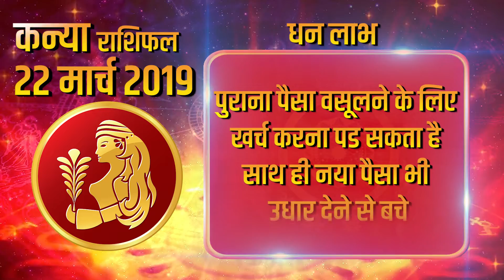22 March 2019 कन्या राशि | आज का राशिफल । Daily Rashifal । Dainik Rashifal । today horoscope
धन लाभ :- पुराना पैसा वसूलने के लिए खर्च करना पड सकता है साथ ही नया पैसा भी उधार देने से बचे

परिवार और मित्र :- परिवार के साथ आप कुछ बेहतरीन पलों का आनंद उठा सकते हैं। सुख-सुविधाओं की वस्तुओं का उपभोग करने व उन्हें जुटाने के लिए इस अवधि में आप काफी प्रयासरत रहेंगे।

रिश्ते और प्यार :-  प्रेम जीवन के लिए भी यह समय लाजवाब रहेगा। प्रेमी के साथ डेटिंग पर जाने के आपको अनेक मौक़े मिलेंगे। आपकी कोई पुरानी मित्रता प्रेम संबंधों में बदल सकती है।

स्वास्थ्य :- स्वास्थ्य को लेकर सतर्क रहें। अपने ख़ान-पान एवं सेहत से जुड़े अन्य मसलों पर संतुलन बनाए रखना आपके लिए ज़रुरी होगा।

करियर और शिक्षा :-छात्र शिक्षा के क्षेत्र में नई ऊँचाइयाँ छू सकते हैं। नौकरी में आपको कोई बड़ा पद मिल सकता है। रुका हुआ प्रमोशन मिलना भी संभव रहेगा।

बिज़नेस/स्टॉक/प्रॉपर्टी :- आप किसी आर्थिक मुद्दे को लेकर यात्रा कर सकते हैं। जिससे आपको फ़ायदा पहुंचेगा।

शुभ रंग :- आज आपका शुभ रंग नीला है

Money Advantage: - It may cost to recover old money and also save money by lending new money

Family and friends: - With family you can enjoy some wonderful moments. In this period, you will be very diligent to consume and mobilize the amenities of amenities.

Relationships and love: - This time too will be wonderful for love life. You will find many opportunities to go on a dating with a lover. Some of your old friendships can turn into love relationships.

Health: - Be alert about health. It will be important for you to maintain balance on other issues related to your eating habits and health.

Career and Education: Students can touch new heights in the field of education. You can get a bigger position in the job. It will also be possible to get a halted promotion.

Business / Stock / Property: - You can travel around any economic issue. Which will benefit you.

Auspicious color: - Today your auspicious color is blue

Good Digits: - Today's score 7 is auspicious for you.